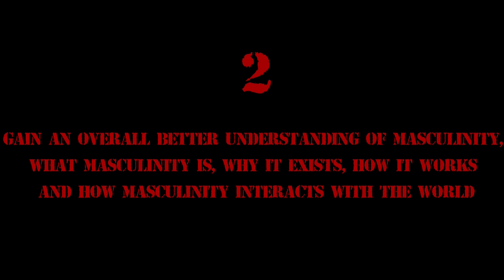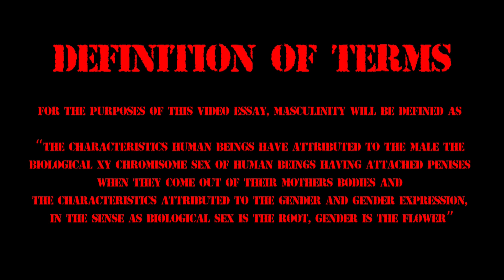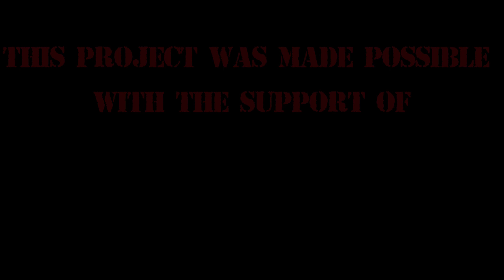Anton Chigurh Alpha Male Analysis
writting for this video started july 2019

This video is a masculine character analysis of the character "Anton Chigurh" from no country for old men,

Video Program: kdenlive
OS: Linux Ubuntu
Hardware: ThinkPad-E590 Laptop